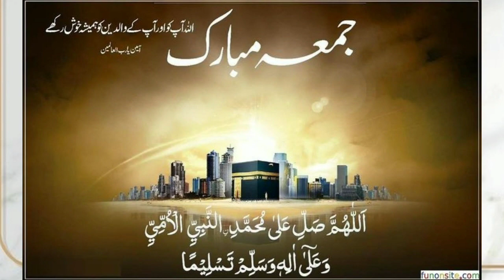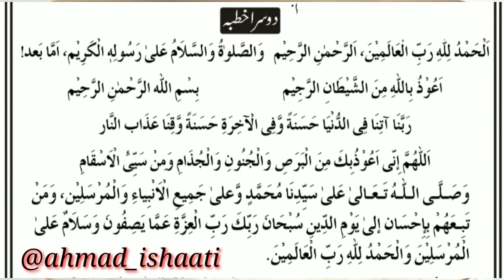Lockdown me juma k liye short khutbe || Naye Khutbe || AHMAD ISHAATI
Lockdown me juma
Short khutbe
Ghar me juma
Juma Mubarak